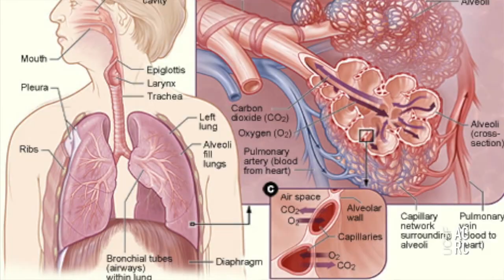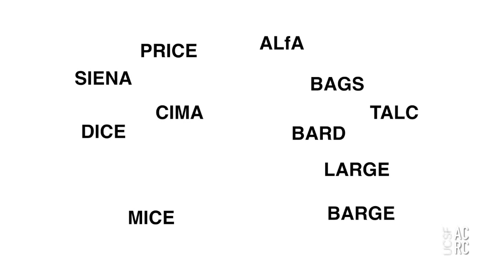Airway Clinical Research Center at UCSF (Part 1)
Video 1 of a series highlighting the Airway Clinical Research Center at UCSF.

Dr. Stephen Lazarus has directed basic and clinical research on the mechanisms and treatment of asthma, COPD, and other airway diseases for over 30 years  . He is an Attending Physician on the Pulmonary Consult Service, the Adult Pulmonary Function Laboratory, and the Chest Faculty Practice at UCSF-Moffitt-Long Hospital, and has been Director of the Chest Faculty Practice, Director of the Medical Specialty Practices, and Interim Chief of the Division of Pulmonary and Critical Care Medicine. Currently he is Director of the Training Program in Pulmonary and Critical Care Medicine and Associate Director of the Adult Pulmonary Laboratory and Airway Clinical Research Center.

Introduction voice over by Marisa Kwock
Sound, Video and Editing by Julian Silva